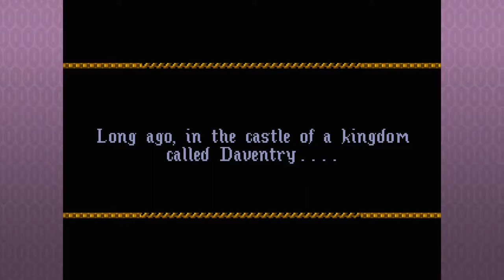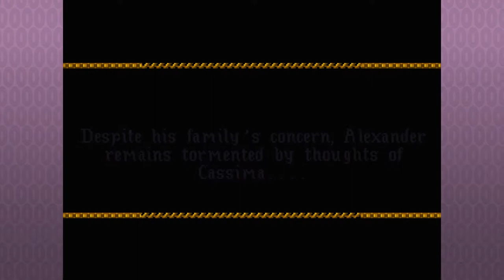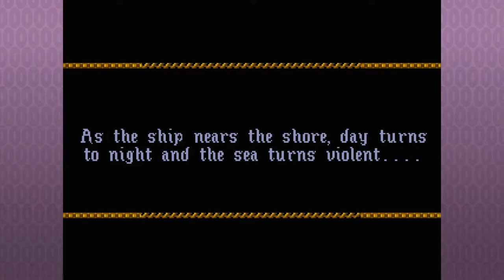Sierra Saturday: Let's Play King's Quest VI: Episode 1 - Master Sailsmen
Months after the events of King's Quest V, we re-join the young prince Alexander, once Gwydion, forlorn at his inability to make good on his promise to princess Cassima of the Land of the Green Isles that he would visit, is suddenly shown a vision of the princess, wishing that he were nearby. He decides he must navigate by the stars to find her homeland, and recruits a band of pirates to take him for a months-long journey across the sea...

King's Quest VI, "Heir Today, Gone Tomorrow" is the 2nd VGA installment of the King's Quest series of Point 'n Click adventure games from Sierra On-Line, released in 1992 on the SCI1.1 Engine. Written by Roberta Williams and Jane Jensen, creator of Sierra's Gabriel Knight series, it tells the story of Prince Alexander, Gwydion of King's Quest III, and his journey to the Land of the Green Isles to find Princess Cassima, whom he was introduced to at the end of King's Quest V. It takes Alexander throughout the many whimsical islands, where he must attempt to learn the mystery of Cassima's parents' deaths, and find out her fate.

The NPCs are playing the PC CD "Talkie" version of King's Quest VI with a Roland MT-32 for optimal audio quality.

Sierra Saturday is a weekly series on the Level 0 NPCs channel, where Matt & Luke relive their childhoods playing classic adventure games of the '80s and '90s (and beyond?). Sierra adventure games were a special breed of dark humor, brutally unfair puzzles and unforgettable characters, and we hope you enjoy this walk down memory lane with us.